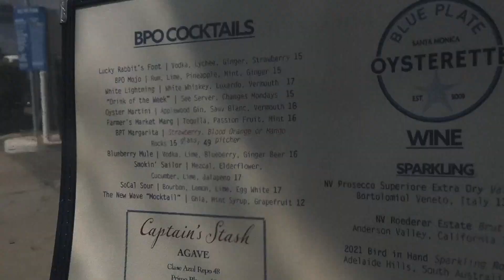Los Angeles | California